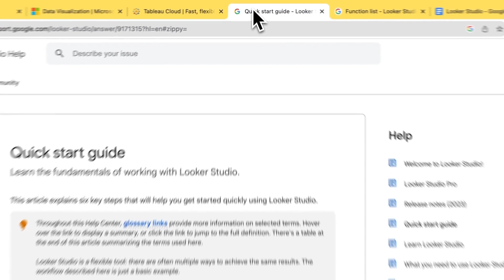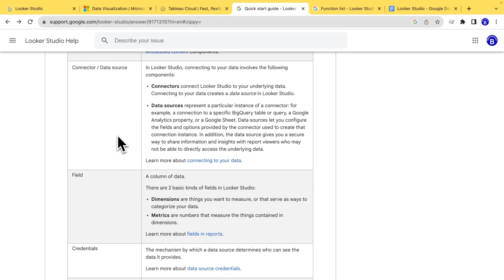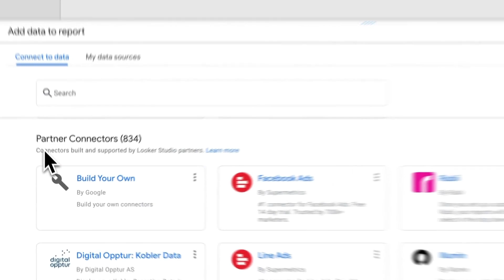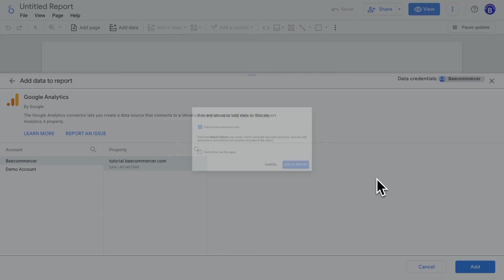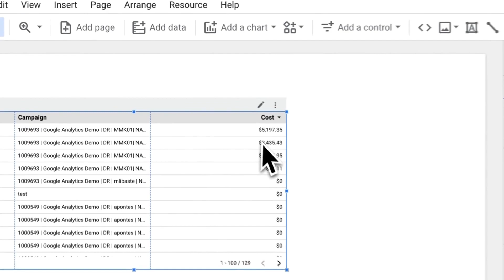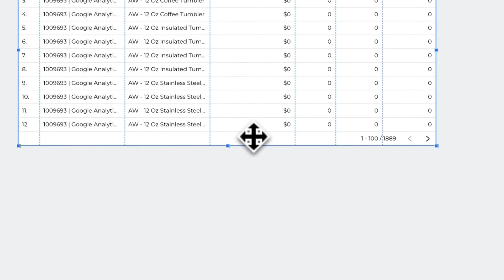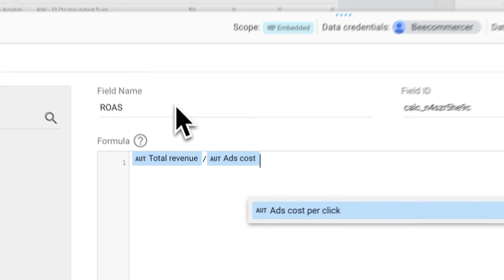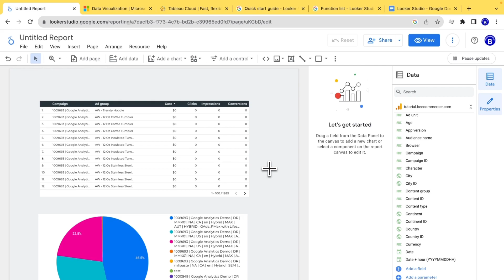Looker Studio (Data Studio) 基础功能详解：打开数据的新视界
欢迎来到本期教程！我们将深入探索Looker Studio（也称为Data Studio）的基础功能。从界面导览、数据可视化、报告生成，到分享与协作，一步步带你掌握Looker Studio的强大工具。无论你是数据分析师，还是仅仅对数据感兴趣，都不要错过这次学习机会。

本视频使用Screen Studio录制，如果你也想和我制作一样的视频和大家分享，欢迎使用以下链接注册使用。

你的观看、点赞、订阅和转发是我持续创作的无限动力！如果你觉得我的视频对你的朋友有用，还可以转发给他们哦。如果你对本视频还有疑问，欢迎在视频下方给我留言，我将尽快回复你的问题。感谢你的支持！